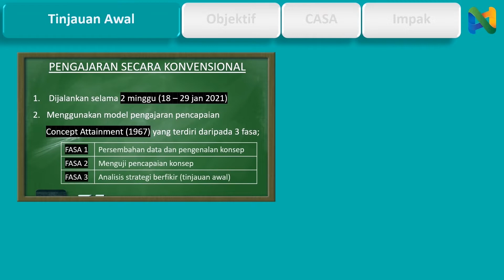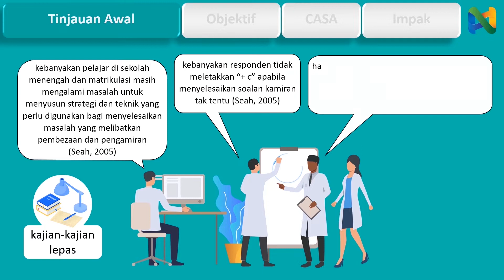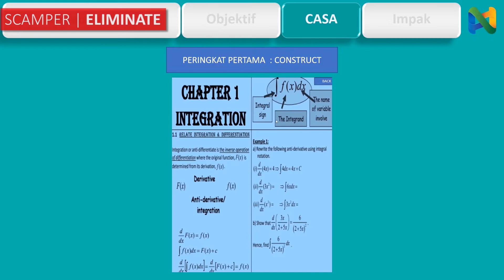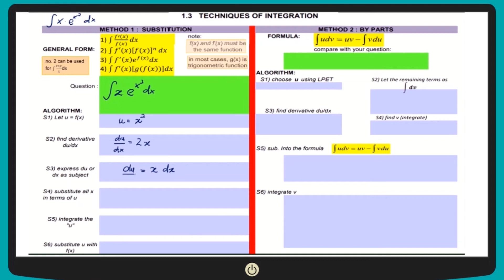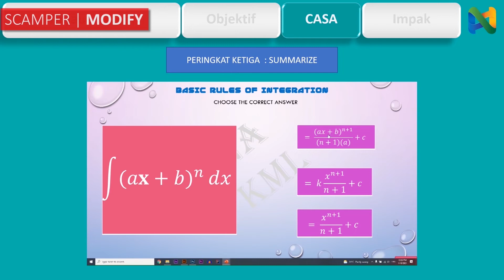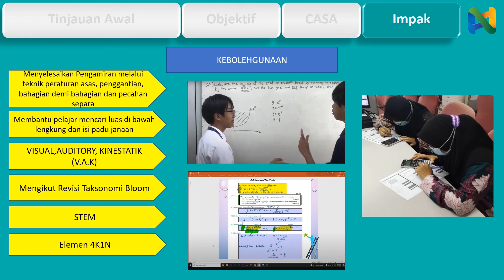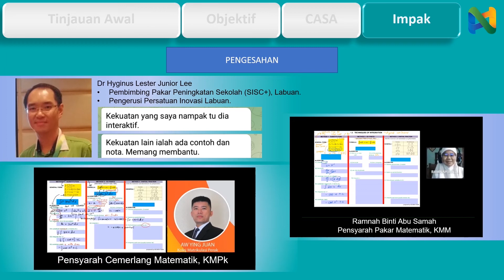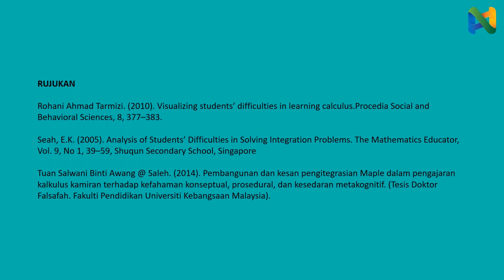PIITRAM2022_C059_CASA 2.0 : LET’S EXCEL IN INTEGRATION!